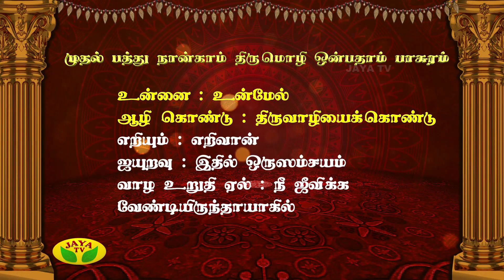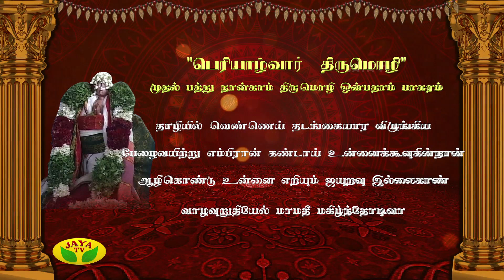Azhwargal Arulamudham - Episode 51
Azhwargal Arulamudham

Sri.U.Ve.Velukkudi Krishnan Swami in one of his most articulate upanyasams has explained wondering every puranas,bhagavatham,garuda puranam knowledge,precision get sometime in listening swami's intellectual talks.